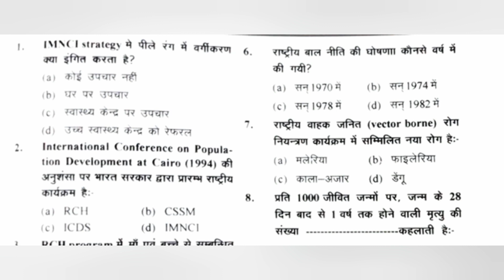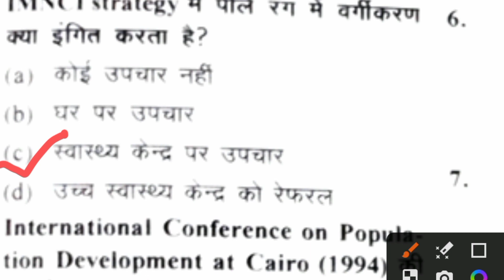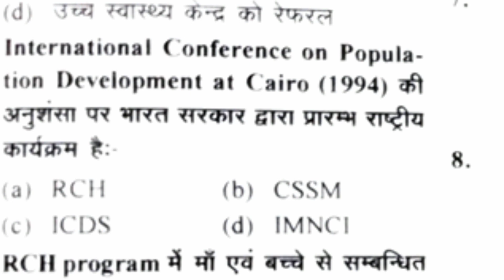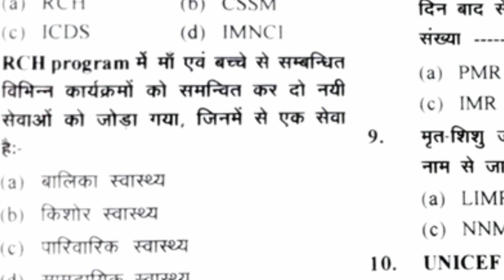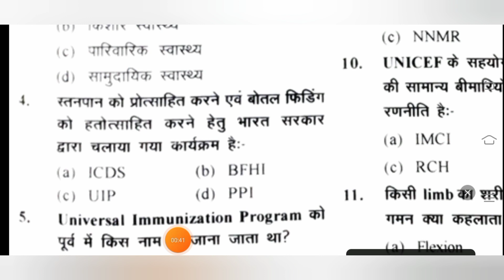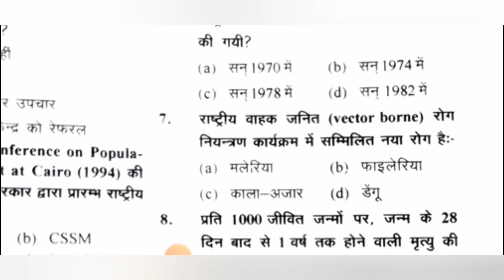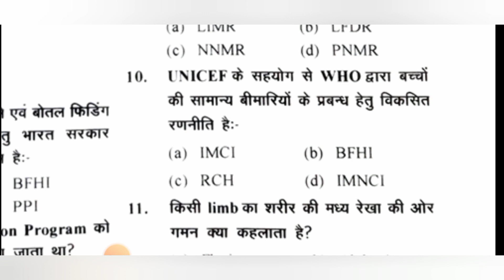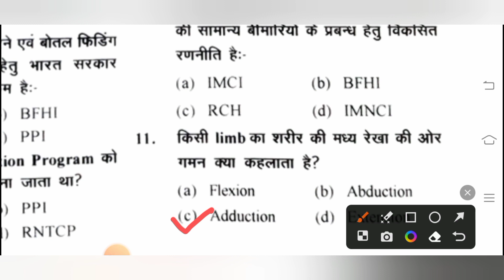Child Health Nursing MCQ V.V.I Question ANM Vaccancy 2023 Bihar Technical Service Commission(Bihar)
BTSC Vaccancy
bihar
Vaccancy
anm Vaccancy